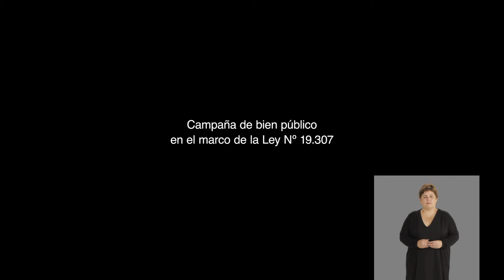MSP Coronavirus Entrar a Casa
MÚSICA EN EL AIRE de lunes a viernes de 08 a 10 y Nuestra APP EN VIVO .
👂 ESCUCHÁNOS 👇
📻 POR AIRE EN 89.1 FM EMISORA DEL SAUCE (Lunes a Viernes de 08:00 a 10:00 en Vivo)